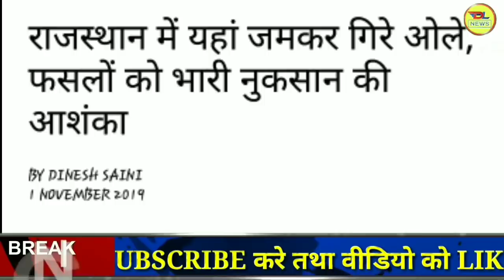राजस्थान मे चक्रवाती तूफान 'महा' मचायेगा कहर , Rajasthan mausam vibhag, weather alert rajasthan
आज 1 November 2019 का मौसम की जानकारी ! Mausam ki Jankari June ka mausam vibhag aaj, Weather News Today

CC
weather  today
weather in india now
pune climate
temperature yesterday
rain weather
weather report

1. weather forecast
2. weather today
3. weather forecast india
4. weather report
5. rain weather
6. आज का मौसम कैसा रहेगा 2019
7. आज के मौसम का हाल
9. मौसम विभाग
10. कल का मौसम कैसा रहेगा
11. आज के मौसम की जानकारी
12. आज रात का मौसम कैसा रहेगा
13. कल का मौसम कैसा रहेगा
14. आज का मौसम दिल्ली
15. आज का मौसम पंजाब
16. आज का मौसम उत्तर प्रदेश
17. आज का मौसम कैसा रहेगा 2019
18. आज रात का मौसम कैसा रहेगा
19. आज का मौसम दिल्ली
20. कल का मौसम कैसा होगा
21. आज का मौसम का हाल वीडियो
22. मौसम समाचार
23. कल का मौसम कैसा रहेगा 2019